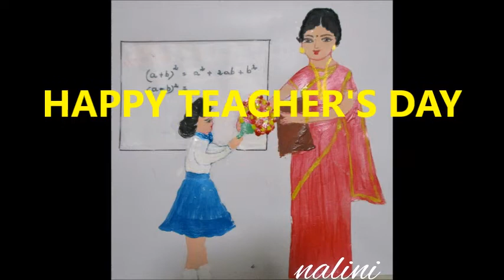Happy Teacher's Day !